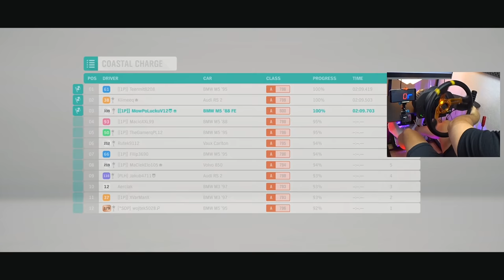Ponad dwie tony i 6.75L silnik :D Na drift gnoja! / Forza Horizon 4